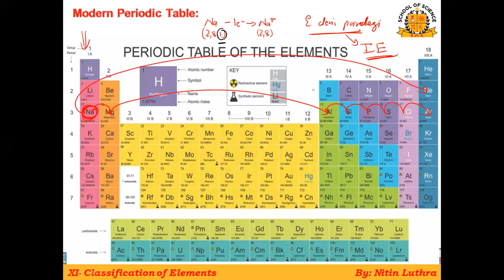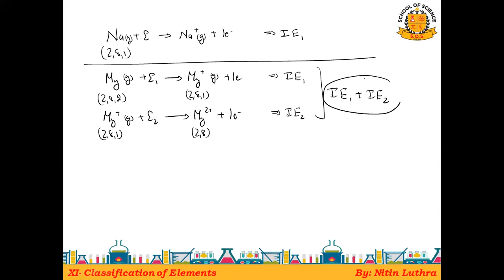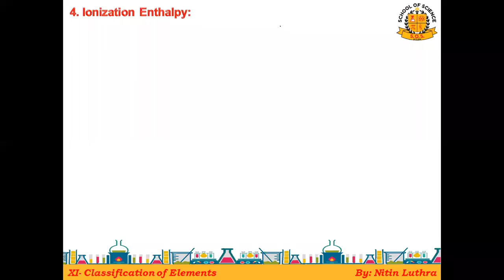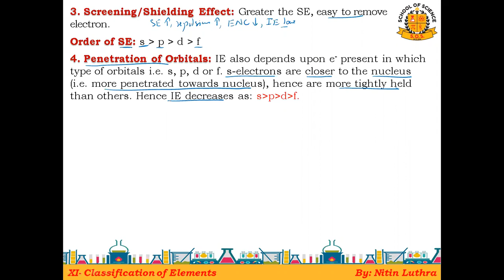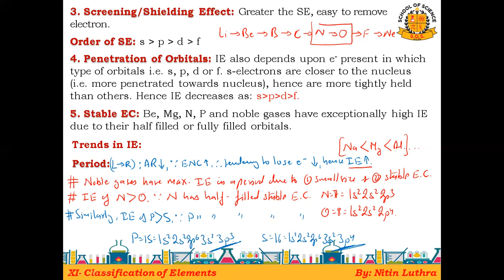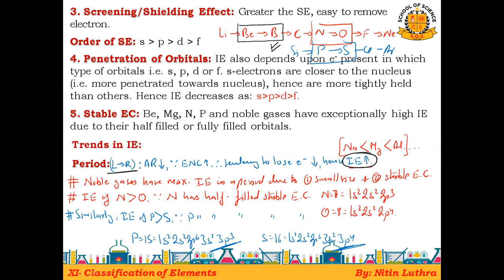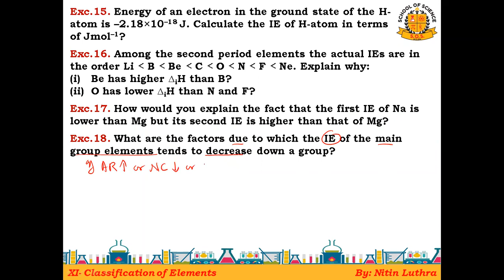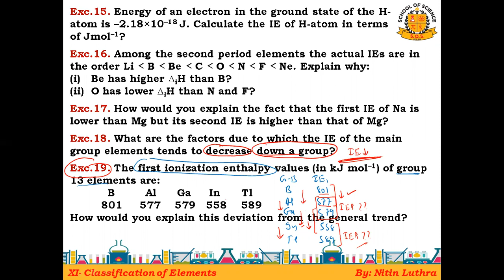11_3_Classification of Elements_L-5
Video Lecture includes detailed explanation of how Ionization Enthalpy in a group and period and ncert question based on them.